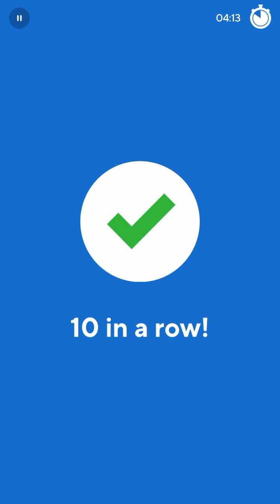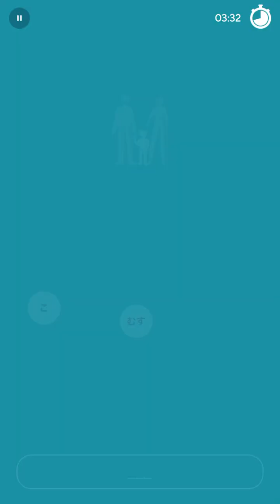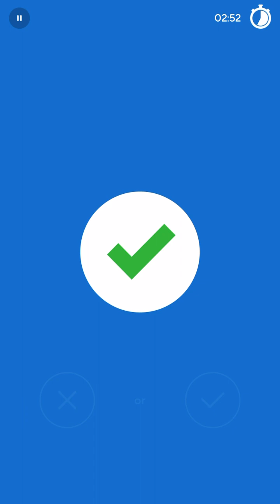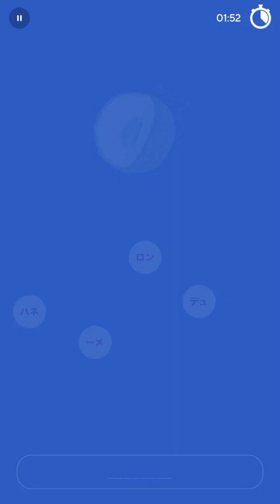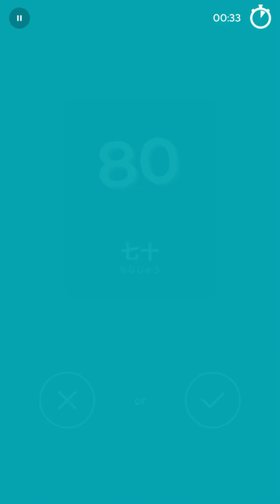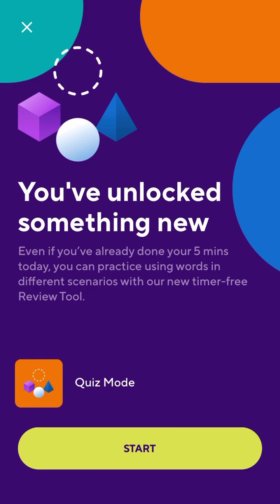2023-10-11 Drops Japanese